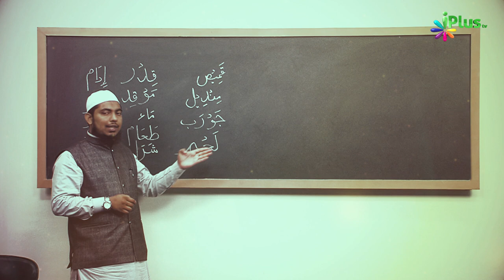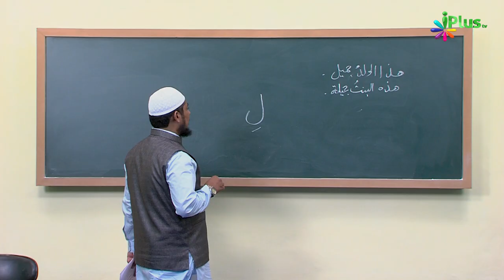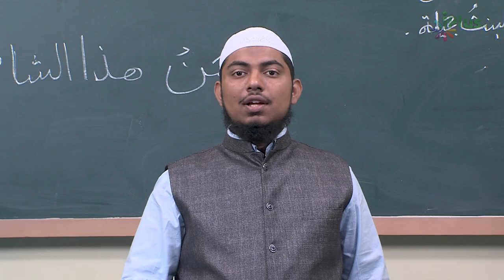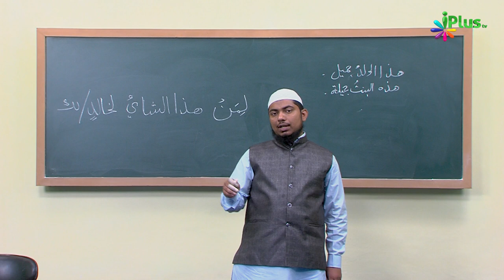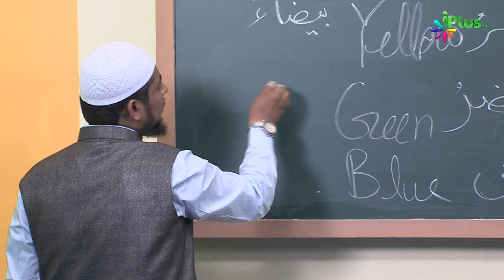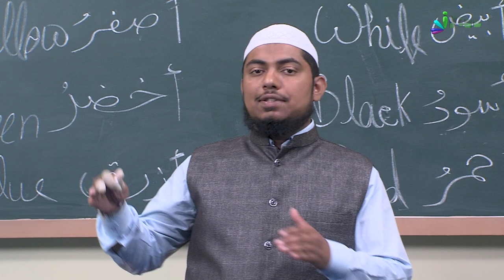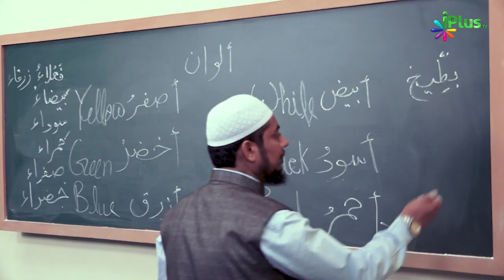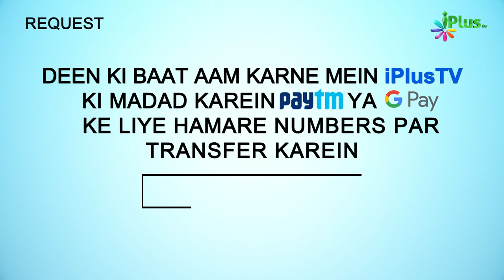Arabic Speaking Course Episode 27 | Arbi Bolna Sikhe Hindi Me | Sk. Ataur Rahman Sanabili | iPlus TV